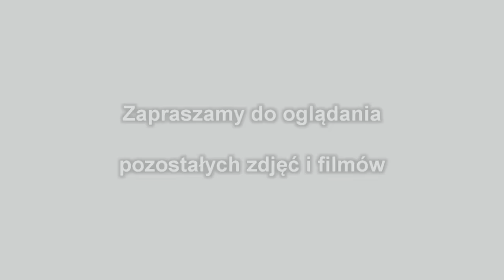Festyn w Ernestynowie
MIĘDZYPOKOLENIOWY  TURNIEJ WSI ,,Poznajmy się przez sport”
27 czerwca 2015